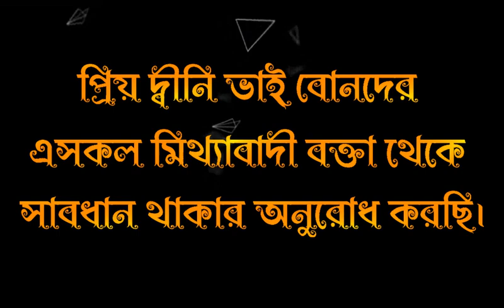পীর-মুরিদীকে প্রোমট করতে গিয়ে হাফিজুর রহমান সিদ্দিকি সাহেবের ইসলামের নামে মিথ্যাচার।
পিতা মাতার মুখেরি দিকে তাকালে কবুল হজের নেকী হয় -এ হাদীস যে জাল তার প্রমাণ দেখুন এই ভিডিয়োতে :